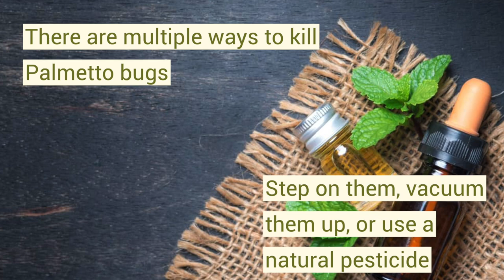Palmetto Bug – How to Identify And Get Rid of Them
Palmetto Bug

When you hear someone mention a palmetto bug you may not even know what they are or even what they look like.

The pest is known by a variety of names including the American cockroach, water bug, flying water bug, and the palmetto bug.

You will generally hear the palmetto bug referred to as such in the southern states.

The female palmetto bug will lay an egg capsule up to a day after it is formed.

There are several different places where you may find a palmetto bug.

Below you will find some common places you may find palmetto bugs.

Because a palmetto bug is technically a cockroach, food isn't necessary in abundance.

Below are some tips to help you keep your home free of palmetto bugs, if only for a short while.

Palmetto bugs love crawling around in piles of leaves.

You won't know it happened until the incubation period happens and then you will see approximately 15 little palmetto bugs walking around your home.

These are some ways you can kill a palmetto bug and what you will need to complete the task.

If you have more than one palmetto bug in your home, the vacuum will work wonders.

Palmetto bugs like to climb to the highest possible place, so that is likely where you will find them.

A palmetto bug will only enter your home if the temperature gets too cold or they are seeking water.

The life of a palmetto bug is relatively short so if you do encounter an issue, it will not be long-term.